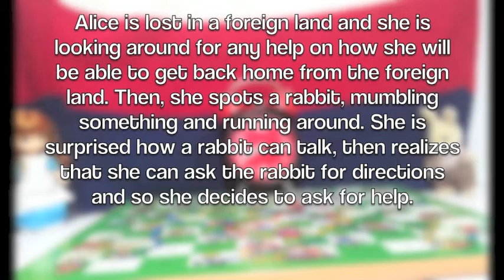The Wonderland Quest for Happiness